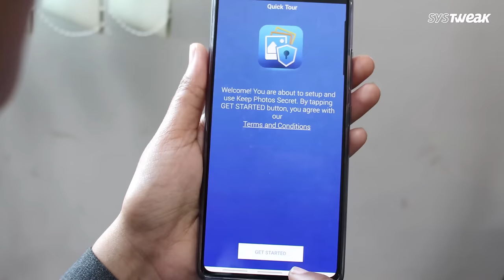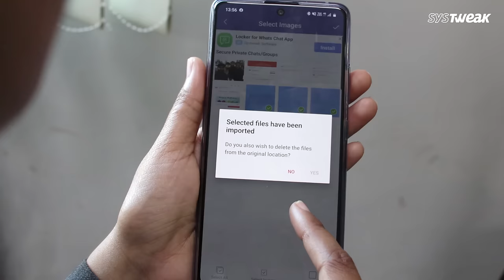How To Hide Photos and Videos On Android in 2021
Keeping your personal photos separated from the rest can be a major pain but failing to do so can lead to a lot of embarrassment. If you too are apprehensive of handing your Android phone to others, fearing they might scroll through your private photos, this video is for you. Watch this to learn how you can hide your photos on Android phone and keep your private memories private.